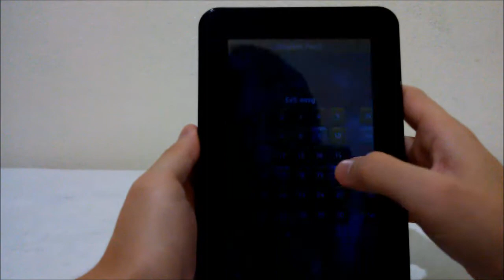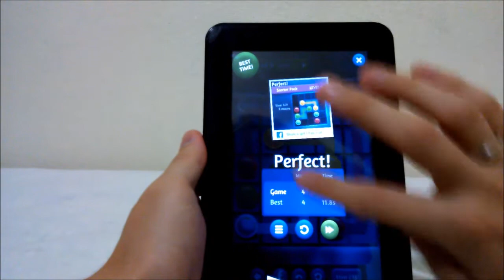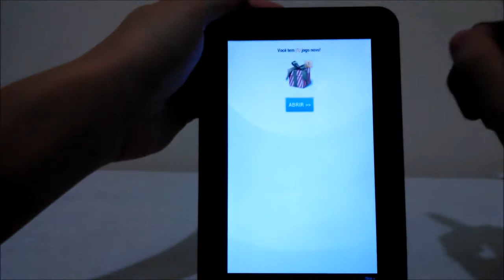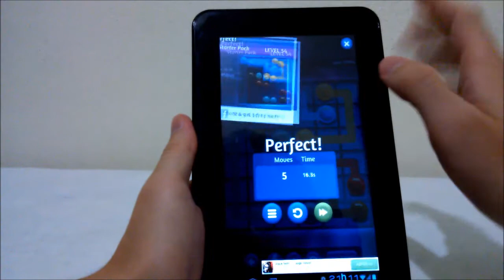Flow Frenzy - Android [PT-BR]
Vídeo comentado sobre o jogo Flow Frenzy para Android.